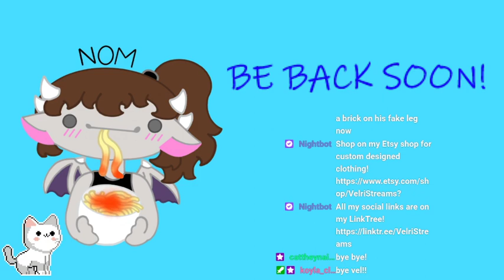New Update ? | Dead By Daylight 12